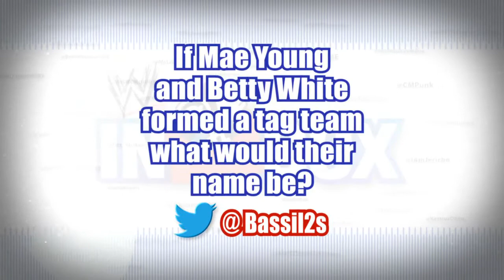WWE Inbox - 'Mae' we ask you some questions? - Episode 59